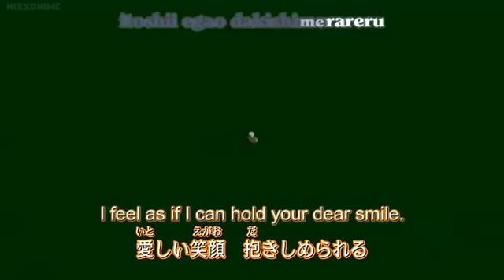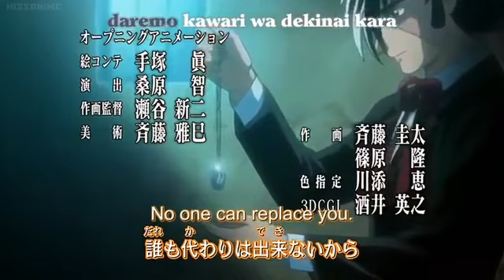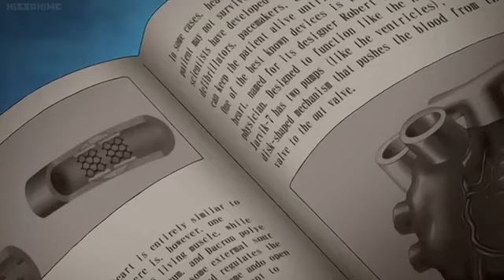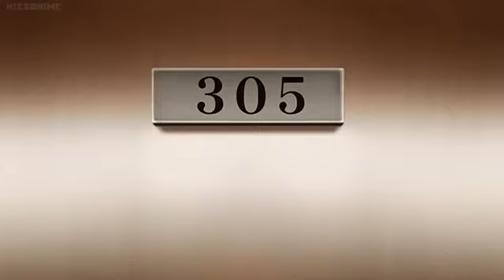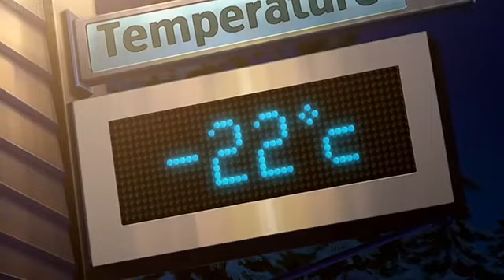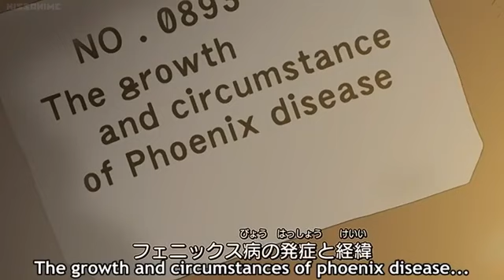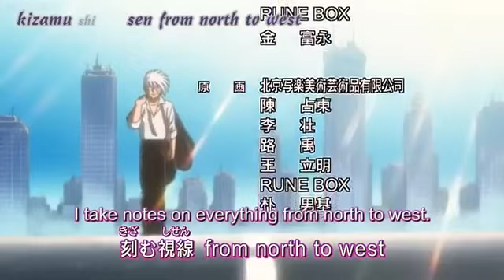Blackjack 21 Ep 12